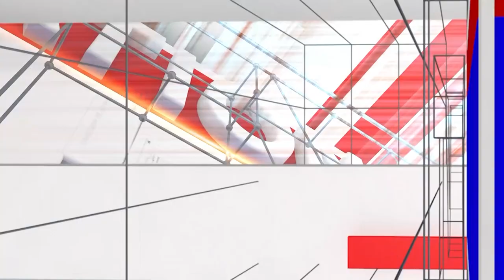Ramalinga Reddy: I Would Have Become A Big Businessman | Transport Minister | NationalTV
Ramalinga Reddy: ರಾಜಕಾರಣಕ್ಕೆ ಬರದಿದ್ರೆ ನನ್ ಬ್ಯುಸಿನೆಸ್ ಇನ್ನು ಬೆಳಿತಿತ್ತು | Transport Minister | National TV

 / nationaltvn.  .